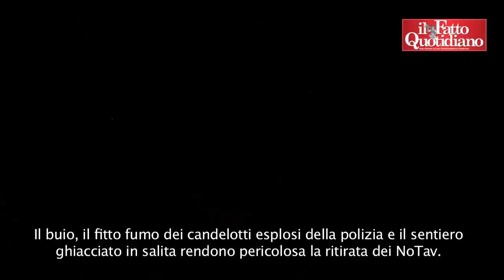No Tav, attivisti arrivano alle recinzioni del cantiere. Scontri con le forze dell'Ordine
Sono migliaia i NoTav che hanno percorso i sentieri ghiacciati della valle di Susa per raggiungere le recinzioni del cantiere dell’alta velocità in val Clarea.